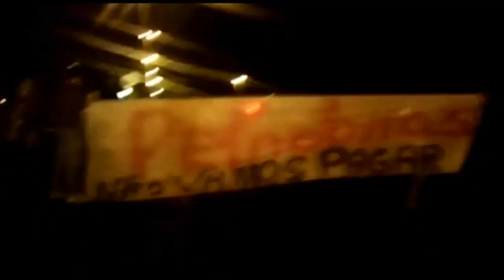Greve dos caminhoneiros paralisa trânsito na BR 365 próximo a Patrocínio por tempo indeterminado